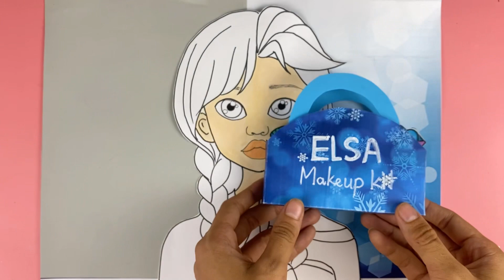[Paper DIY] Wednesday and Frozen Elsa Make Up💄 Hair Dying 💇‍♀️ ASMR paper cosmetics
[Paper DIY] Wednesday and Frozen Elsa Make Up💄 Hair Dying 💇‍♀️ ASMR paper cosnetics